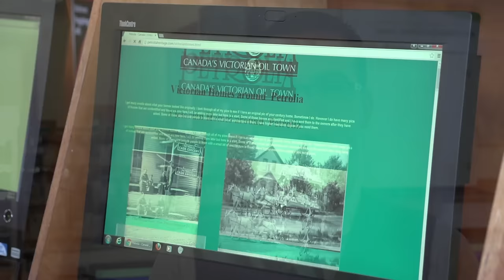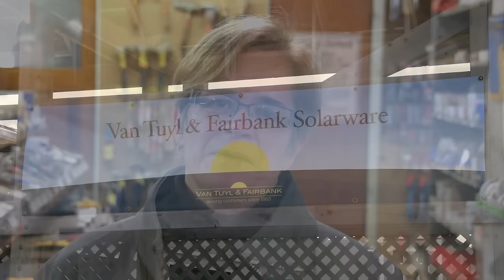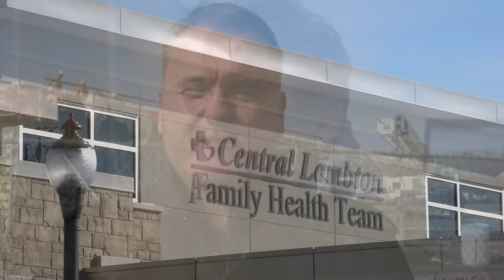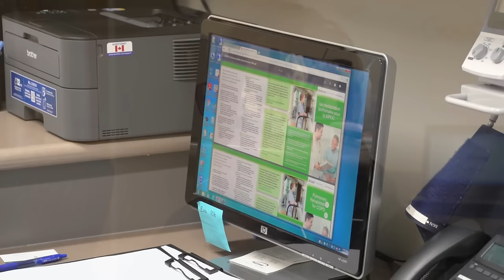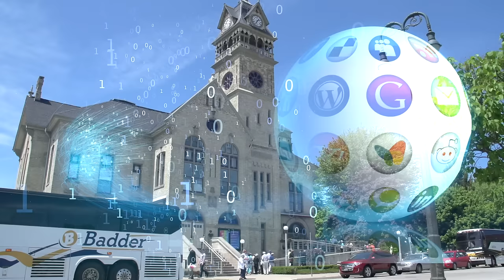Petrolia - A Progressive Place to Live, Work and Play!